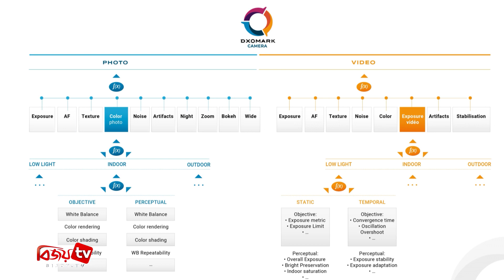ক্যামেরা র‌্যাঙ্কিংয়ের শীর্ষস্থানে অপো ফাইন্ড এক্স৬ প্রো! Bijoy TV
সম্প্রতি অপো’র নতুন ফ্ল্যাগশিপ স্মার্টফোন ফাইন্ড এক্স৬ প্রো’র ক্যামেরা অর্জন করলো সেরা ক্যামেরা হওয়ার খ্যাতি। ডিক্সোমার্ক গ্লোবাল ক্যামেরা র‌্যাঙ্কিংয়ে ১৫৩ স্কোর করেই স্মার্টফোন সেগমেন্টে এ খ্যাতি নিজের করে নিয়েছে নতুন ফ্ল্যাগশিপ স্মার্টফোন ফাইন্ড এক্স৬ প্রো’র ক্যামেরা।

ডিক্সোমার্ক হলো পৃথিবীর অন্যতম নেতৃস্থানীয় ল্যাবরেটরি যেখানে ইলেকট্রনিকস পণ্য-সামগ্রীর গুণগত মান মূল্যায়ন করা হয়ে থাকে। এই ল্যাবরেটরিটি  সারা বিশ্বের নানা ধরনের ইলেকট্রনিকস পণ্যের গুণগত মান নিরপেক্ষভাবে মূল্যায়নের মাধ্যমে বেঞ্চমার্ক সেট করে। তাই পুরো বিশ্বেই ডিক্সোমার্ক ল্যাবরেটরির মোবাইল ক্যামেরা ইমেজ সংক্রান্ত রেটিং ব্যাপকভাবে জনপ্রিয়।

ডিক্সোমার্কের মূল্যায়ন অনুসারে, অপো ফাইন্ড এক্স৬ প্রো ছবি তোলা, ভিডিও বা জুম করা এবং বোকেহ এই সাব-ক্যাটাগরিগুলোতে দুর্দান্ত পারফরম্যান্স নিশ্চিত করতে খুবই দক্ষ।  আর ডিক্সোমার্ক গ্লোবাল ক্যামেরা র‌্যাঙ্কিংয়ে এত ভালো স্কোর করার মাধ্যমে এটা প্রমাণিত যে ফাইন্ড এক্স ৬ প্রো’র মেইন ক্যামেরা সিস্টেমের পারফরম্যান্স যথেষ্ট উন্নত।